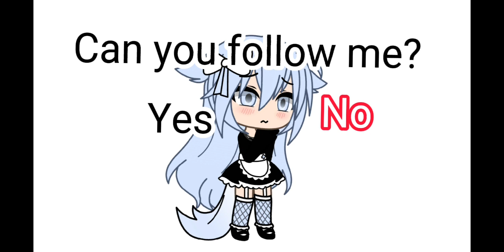Good morning everyone im going to america!